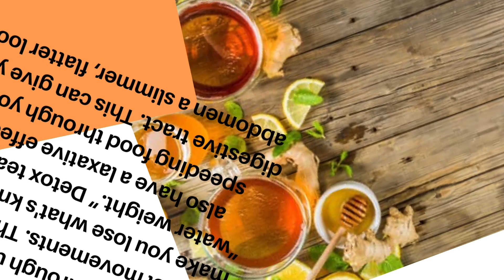இத்தனை நாளா இந்த DRINK தெரியாம போச்சே 😱 தொப்பை மற்றும் அதிக உடல் எடைக்கு குட்பை || FAT CUTTER DRINK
Hi Friends

Ingredients
Jeera 1 spoon
Coriander seeds 1 spoon
Ajwain ( Omam) 1 Spoon
fenugreek half spoon
Kalonji seeds 6 to 7 seeds
Cinnamon few pieces